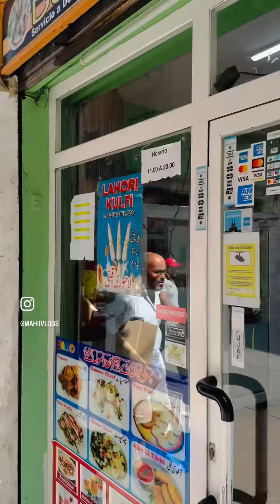Mini Pakistan in spain 🇪🇸